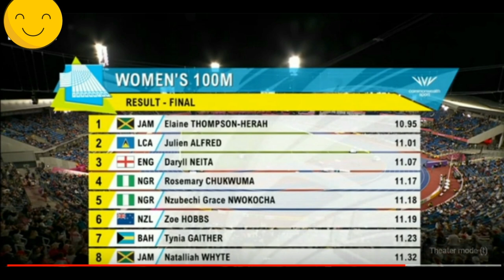Elaine Thompson Herah Demolished Julaine Afred and Daryll Neita In Epic 100m Clash Race || Recap.